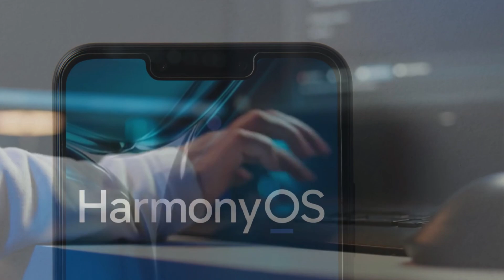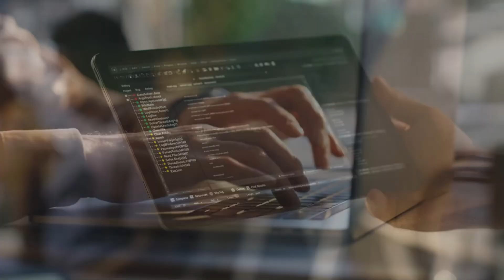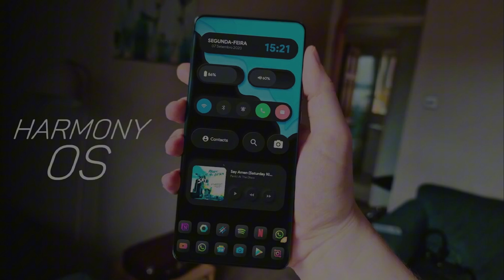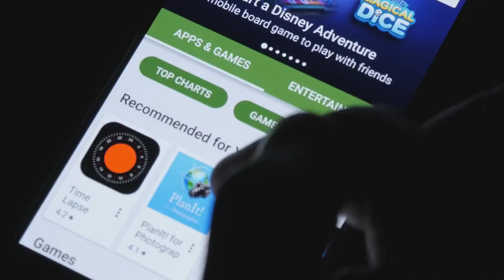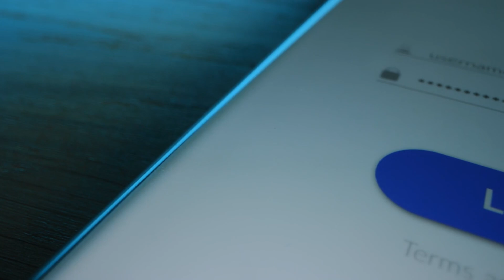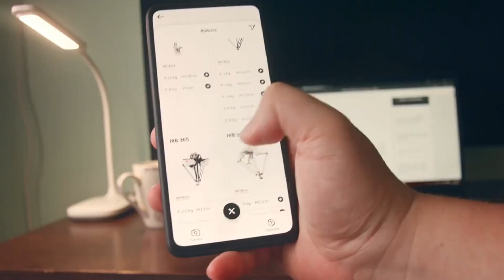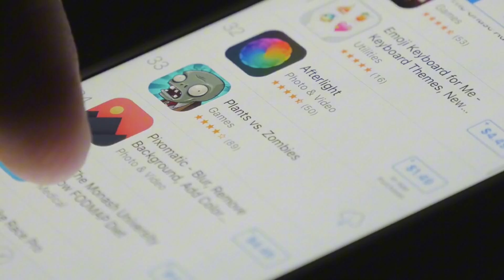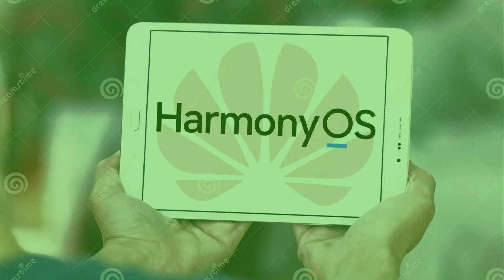1 Billion People Leaving Android 😱 What’s Really Going on with HarmonyOS 2025!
Welcome to the dawn of a new era in technology. This isn’t just another update — this is a revolution.

Introducing Harmony OS 2025: the operating system that's redefining how we live, work, and connect in a digital world. With over 1 billion Android users reconsidering their OS, the question isn’t if change is coming — it’s already here.

In this video, we explore: ✅ Why Harmony OS is more than an operating system
✅ How it delivers seamless multi-device integration
✅ The cutting-edge AI personalization transforming user experience
✅ Enhanced privacy and data security features
✅ Performance benchmarks vs. Android and iOS
✅ The story behind Harmony OS: from adversity to innovation

💡 Imagine a world where your phone talks to your car, your watch controls your TV, and your devices learn from you — effortlessly. This is what Harmony OS delivers. This is the ecosystem of the future.

🛡️ Built with privacy at its core.
⚡ Powered by a lightning-fast microkernel architecture.
🧠 Evolving with AI that understands you.
🌍 Available across smartphones, tablets, cars, smart homes, and more.

📊 KEYWORDS (for SEO optimization):
Harmony OS 2025, Harmony OS vs Android, Huawei Harmony OS, Android alternative 2025, Future of operating systems, HarmonyOS review, smart ecosystem, privacy-focused OS, AI-powered OS, microkernel architecture, seamless device integration, tech revolution 2025, HarmonyOS devices, HarmonyOS performance, switch from Android, Harmony OS explained, Huawei OS future

👁‍🗨 Are you ready to switch?